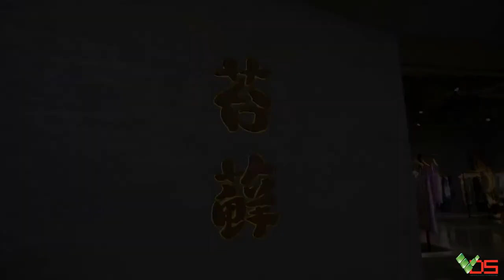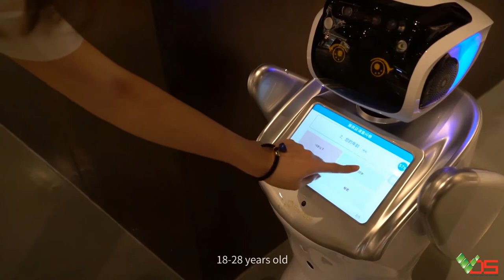[TVC-VDS] Robot trong cửa hàng quần áo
Chuyên cung cấp - Tư vấn các loại robot: chăm sóc khách hàng, nhận diện khuôn mặt, vận chuyển hàng, hướng dẫn đường đi, dạy học, giải trí…
489A/21/54 Huỳnh Văn Bánh, Phường 13, Quận Phú Nhuận, TPHCM